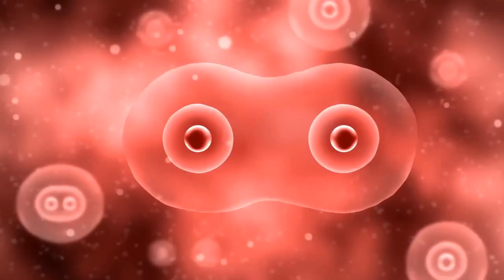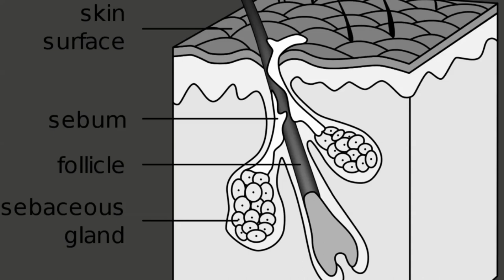Best Vitamins For Hair Growth | Top 7 Vitamins And Minerals For Hair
In this video we look at best vitamins for hair growth and highlight the top 7 vitamins and minerals.  Many people suffer from a variety of different hair conditions and issues during their lives, but by adopting a healthy balance and nutritious food diet it is possible to give your hair the nutrition that it requires.